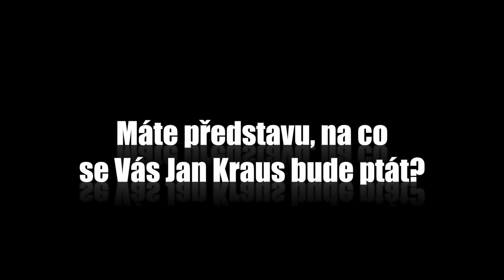Otázky - Tomáš Kalas - Show Jana Krause 11. 4. 2014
Dara Rolins, Rytmus, Iva Pekárková, Tomáš Kalas.

TV premiéra 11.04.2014, pátek, 22:15 hod. – 15. epizoda V. řady (S5, E15)
Datum a místo veřejného natáčení: @229thevenue6, Londýn, GB, neděle 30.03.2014, –.– hod.

Pozvání do tohoto dílu Show Jana Krause přijali zpěvačka Dara Rolins (vl. jm. Darina Rolincová), rapper Rytmus (vlastním jménem Patrik Vrbovský), prozaička, publicistka a překladatelka (a zejména v Londýně také taxikářka a tlumočnice) Iva Pekárková a fotbalový obránce a reprezentant Tomáš Kalas.

👉 PODPOŘTE EMILA! 😉